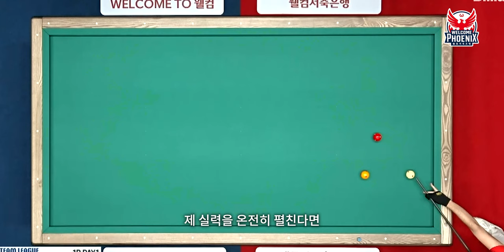[웰컴피닉스] 필리포스 카시도코스타스 “3쿠션은 한계가 없다“ | NEW PLAYER INTERVIEW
PBA 팀리그 24-25시즌 리빌딩된 웰컴피닉스!

그 새로운 주인공 중 한 명인 왼손잡이 천재 당구선수
'필리포스 카시도코스타스' 선수를 만나봤습니다!

웰컴피닉스에서의 새로운 각오와 목표를
팬들에게 전하는 필리포스 카시도코스타스 선수!

앞으로 웰컴피닉스에서의 선전을 응원해주세요!